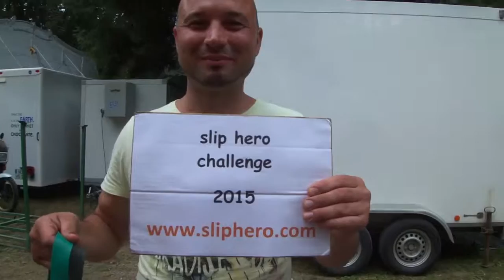Guido nominates Sonja for slip hero challenge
After a bumpy start Guido managed the challenge: slipping through a heavy resistance band with his whole body.